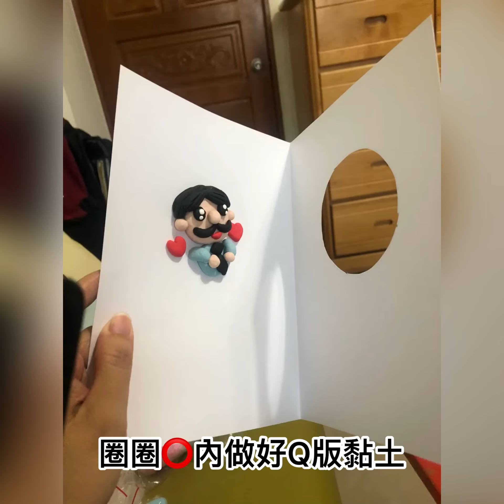父親節作品分享/簡單有趣的父親節手作